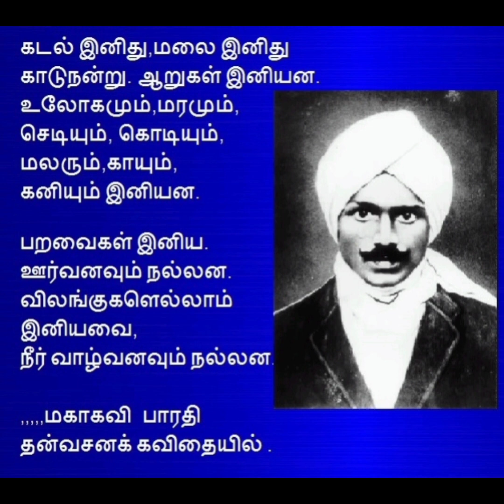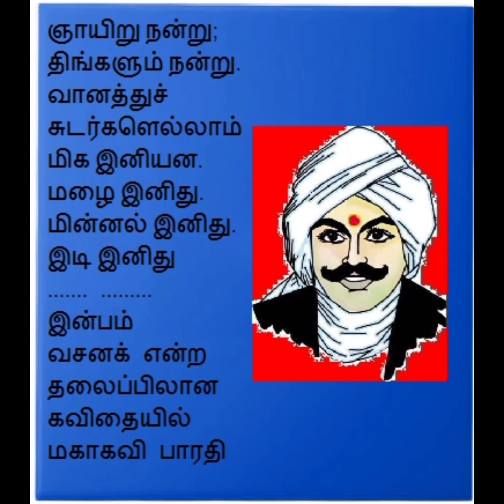மகாகவி பாரதியார் பிறந்த நாள் இன்று"சிந்து நதியின் மிசை நிளவினிலே"